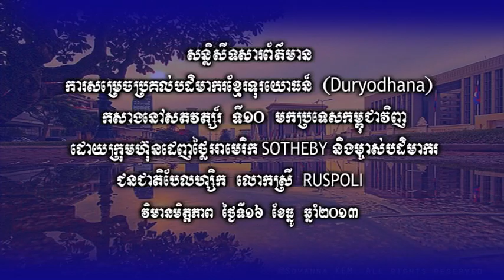20131216 PRESS DPMSA